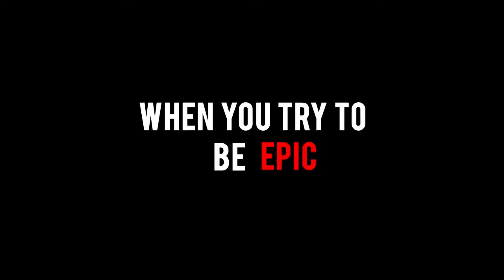♦ ŚMIESZNE MOMENTY Z GIER ♦ FAIL GAME ♦ KOMPILACJA WYPADKÓW W GRACH ♦ KOMPILACJA 2019 ♦ #2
* Żadne z tych zdjęć, muzyki i klipów wideo nie zostało stworzone przez nas.
* Ten film jest tworzony wyłącznie przez fanów, jeśli chcesz usunąć ten film wideo (właściciele),

Fragments of works belong to their legal owners and have been used according to the law of the quotation
[Article 29 (1) of the Act on Copyright and Related Rights]
All fragments of the films have been used under the law of quotation.